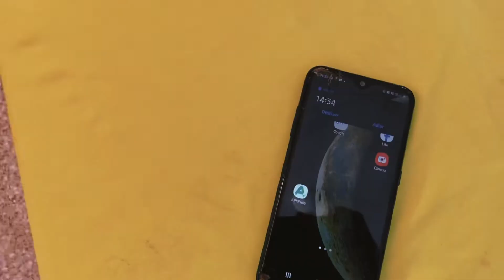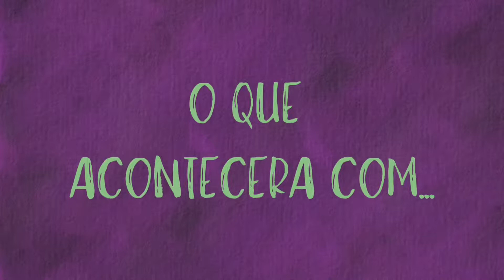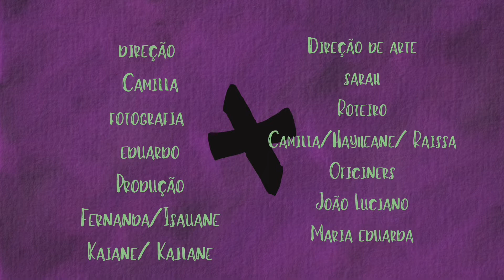Trailer - A garota misteriosa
Resultado da oficina audiovisual do projeto “Caravana Nossa arte nas escolas”, promovido pela prefeitura de imperatriz, fundação cultural de Imperatriz e @conservatorio.itz na etapa escola municipal Constantino Barbosa no bairro Ouro Verde.